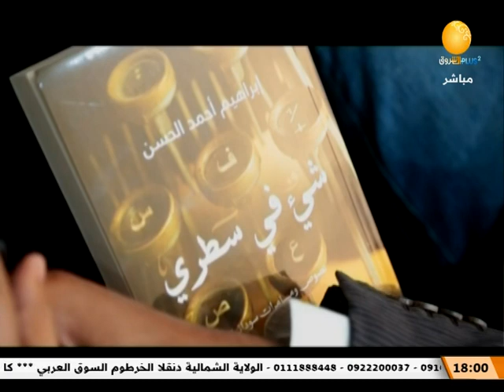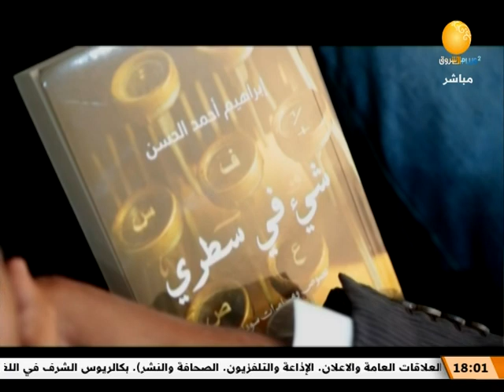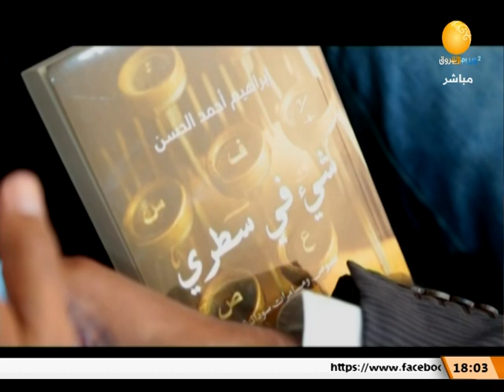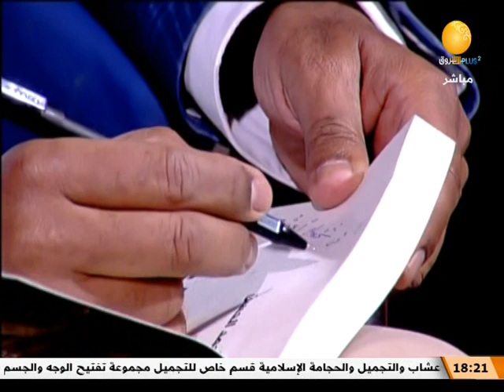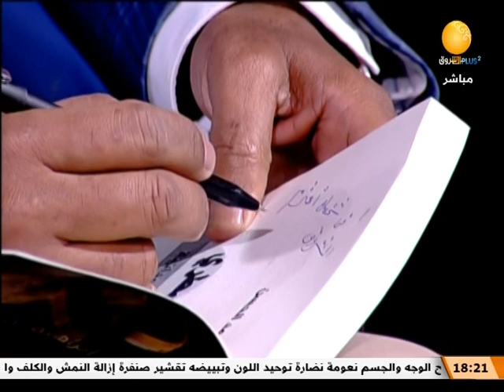ظلال الأصيل يستضيف المهندس ابراهيم احمد الحسن مؤلف كتاب شيء في سطري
الشروق_ الفضائية
Ashorooq Tv
ـــــــــــــــــــــــــــــــــــــــــــــــــــــــــــــ